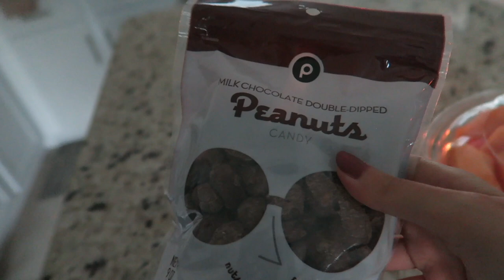Italian Girl goes Kayaking in Florida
★ LEARN ITALIAN OR ENGLISH WITH ME!